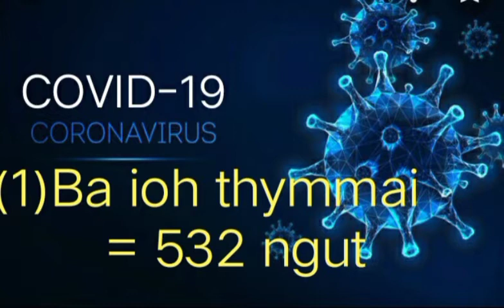24 ngut ba iap na u Covid-19 mynta ka sngi, 02/06/2021